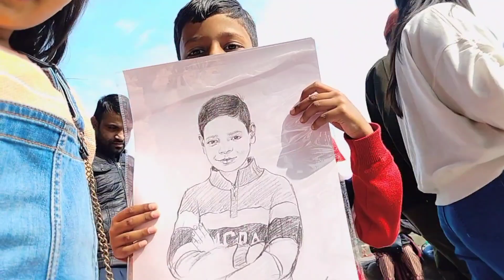CHANDIGARH PART 2🥳